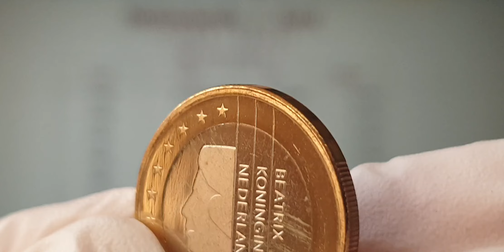1 Euro Coin 2001 Netherlands Coin Mintage quantity (1999~2023)